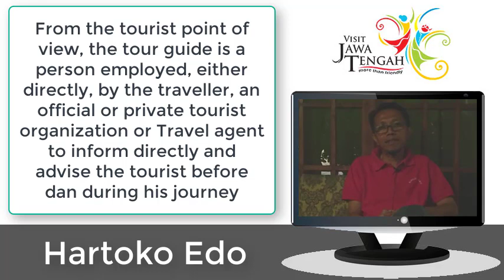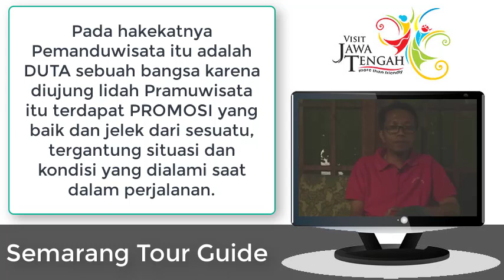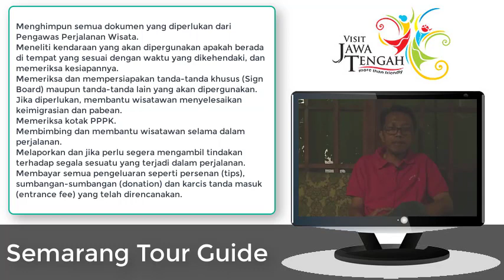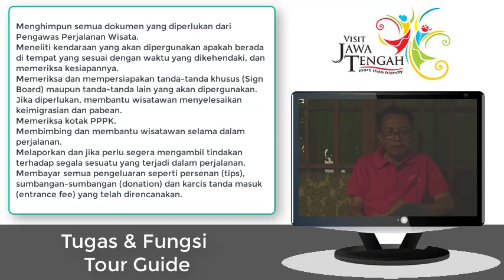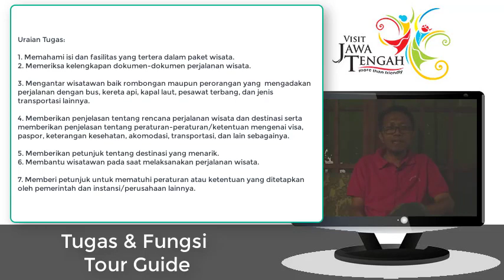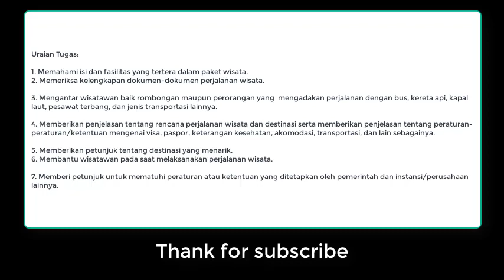Bongkar rahasia tour guide Bagian 2 : Tugas dan Fungsi Pemandu Wisata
Ingin sukses menjadi tour guide ? ikuti Channel Bongkar Rahasia Tour Guide  mulai dari Pendahuluan hingga selesai